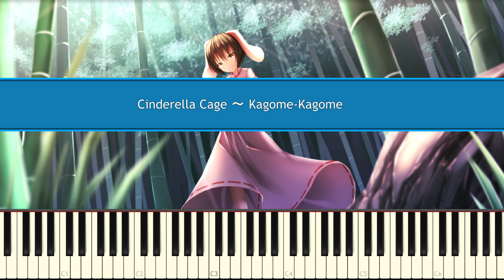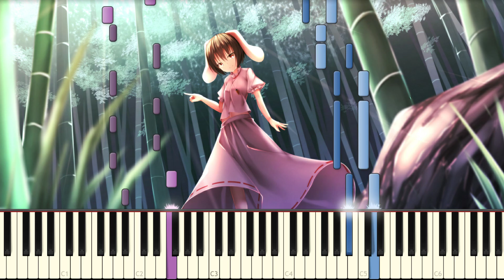[Easy Piano] IN Stage 5 | Cinderella Cage ～ Kagome-Kagome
Easy piano version of Cinderella Cage ～ Kagome-Kagome, fifth stage's theme from Touhou 8 Imperishable Night.

I don't own the original song, neither the picture used.